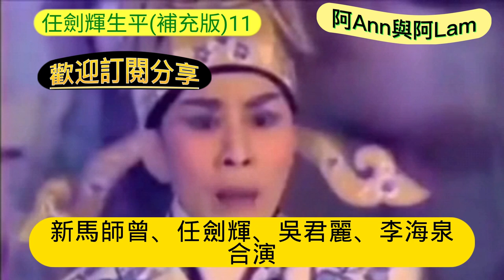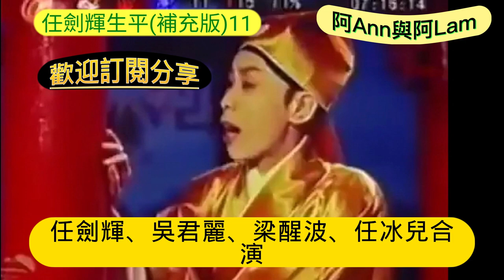生平事蹟 (補充版)第11集 帝女花 紫釵記 仙鳳鳴 雛鳳鳴 白雪仙 粵語字幕 CC Subtitles @AhAnn_n_AhLam (阿Ann與阿Lam)